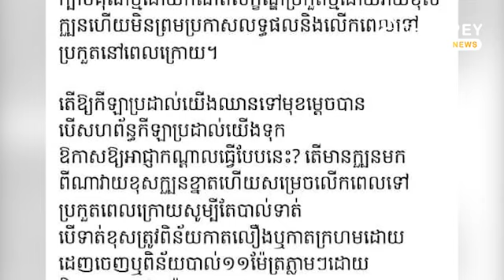នាយករដ្ឋមន្រ្តីចេញមុខប្រតិកម្មចំពោះការប្រកួតកីឡាប្រដាល់ រវាង ឃឹម បូរ៉ា និង ម៉ឺន មេឃា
អត់ទ្រាំមើលភាពអយុត្តិធម៌មិនបាន! នាយករដ្ឋមន្រ្តីចេញមុខប្រតិកម្ម ចំពោះការប្រកួតកីឡាប្រដាល់ រវាង ឃឹម បូរ៉ា និង ម៉ឺន មេឃា